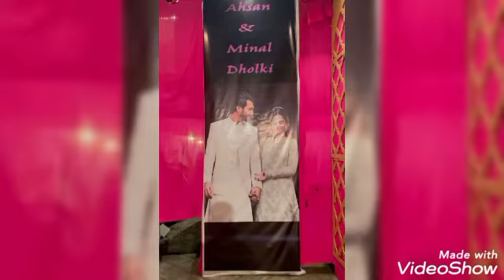minal khan & ahsan mohsin ikram dholki complete video/tiktok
minal khan
ahsan mohsin ikram dholki complete video